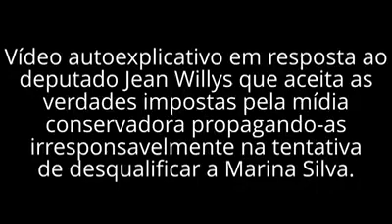Marina Silva e o estado laico